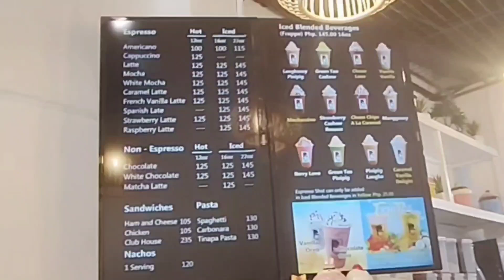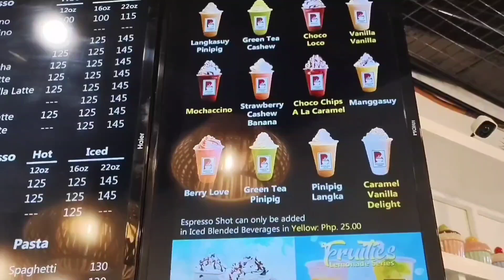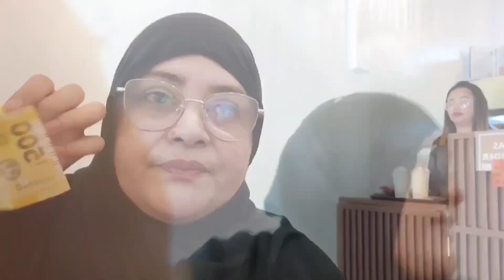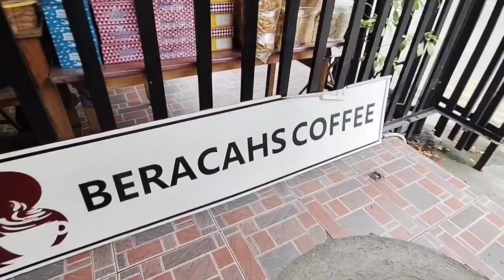Nagpalamig Sa Taytay